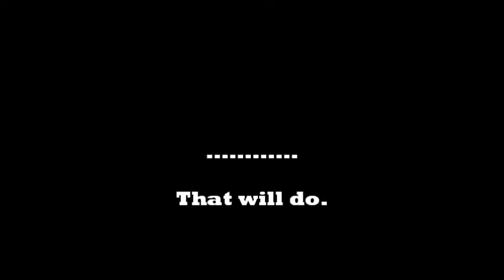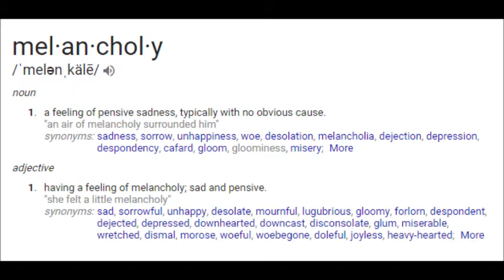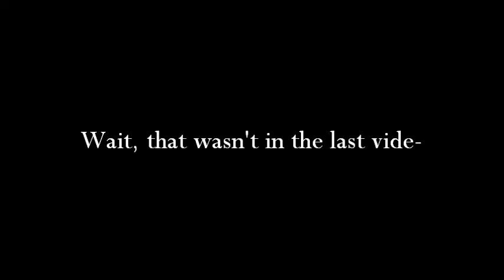Random Wadanohara and The Great Blue Sea Part 4: The Remember The Time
In this "exciting" episode of WATGBS, Josh & Peter (sorry no Blaze) start questioning their motives in this series on Valentines Day...